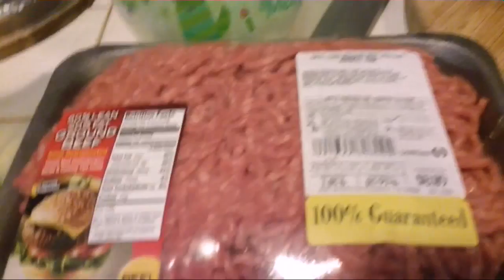Kristie Lani Vlogs/cooking chili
just another day of vlogging, and cooking some chili. hope u all enjoyed the video and thanks for stopping by.

Love & Aloha
Kristie Lani